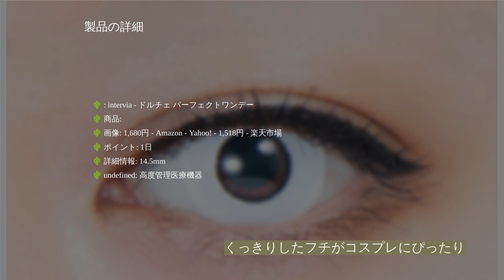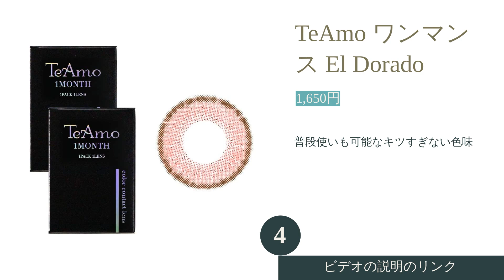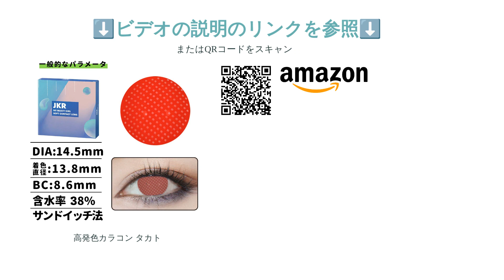🌵赤いカラコンのおすすめ人気ランキング6選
00:10 #1 - パーフェクトシリーズ フルブルーム アド・グッド 【1,518円】
00:35 #2 - ドルチェ パーフェクトワンデー intervia 【1,518円】
01:00 #3 - ピエナージュ ミミジェム マンスリー 粧美堂 【1,650円】
01:25 #4 - TeAmo ワンマンス El Dorado 【1,650円】
01:50 #5 - ドルチェ スパンコール ワンデー 1-D ROYAL 【1,518円】
02:15 #6 - 高発色カラコン タカト 【1,299円】
02:40 エンディング

派手で人目を引きつける赤いカラコン。原色系からナチュラルな赤みのあるブラウンカラーまで幅広く、フチのデザインもさまざまなので、コスプレ・仮装や普段使いにもおすすめです。ワンデー・2week・1ヶ月などの装用期間があり、なかには度入りの商品もあるのでどれにしようか迷いますね。
そこで今回は、赤いカラコンの選び方と、おすすめの人気商品をランキング形式でご紹介します。記事の最後には、赤いカラコンに合うコスプレやメイク、髪色についても解説。なりたいイメージに合ったカラコンを見つけましょう。